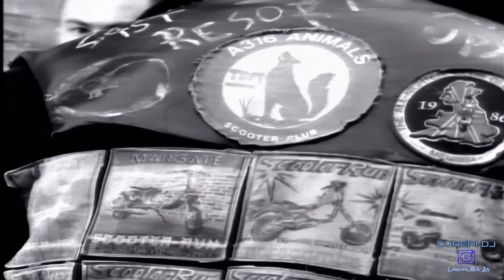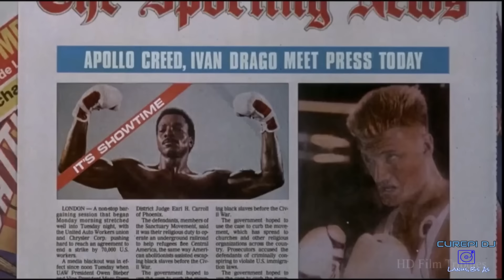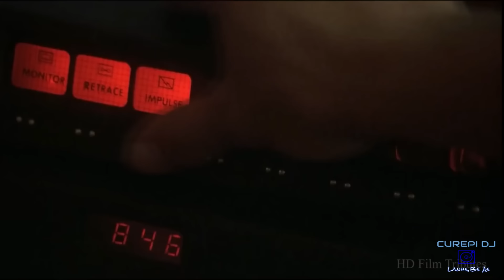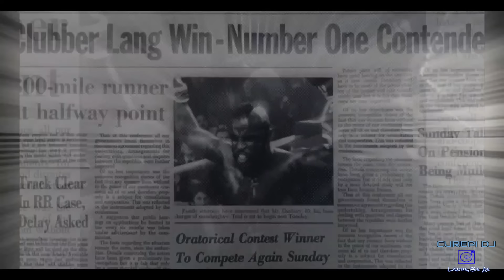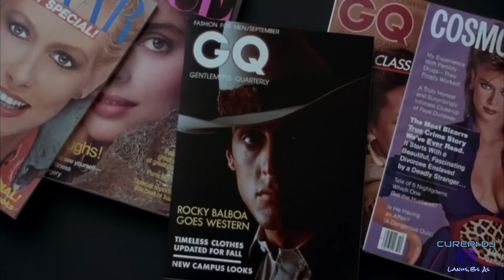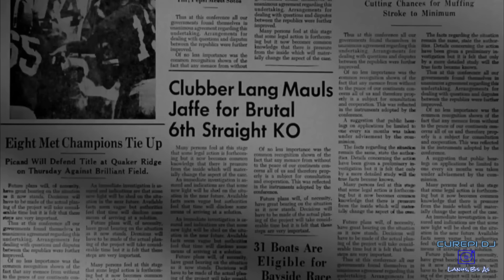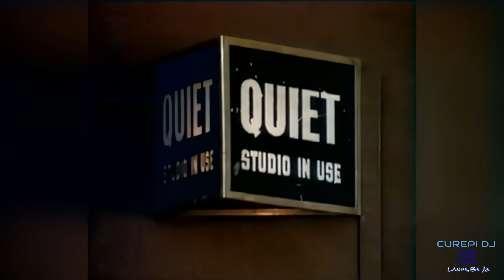RETROCLASICOS 80s & 90s 🔊📽️VIDEOMIX 📽️CUREPI DJ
Selección enganchada de los clásicos de los 80 y 90s con algunas versiones remixadas y otras versiones extendidas.

Colabora con nuestro Canal y haz una donación para un ☕y poder seguir creciendo.
Donación Via Mercado Pago (Valido Argentina) ALIAS curepidj.mp

Lista de canciones:

00:00 A-Ha - Take On Me
02:34 Michael Sembello - Maniac
04:10 Fine Young Cannibals - Good Thing
06:34 Queen - I Want To Break Free
08:14 Baltimora - Tarzan Boy
10:14 Sandra - Maria Magdalena
11:55 Survivor - Burning Heart
14:11 Pink Floyd - Another Brick In The Wall
15:17 Queen - Another Bites One The Dust
17:16 Murray Head - One Night In Bangkok
20:21 Laura Branigan - Self Control
22:27 Modern Talking - Brother Louie
25:20 Rick Astley - Never Gonna Give You UP
28:32 Ray Parker Jr - Ghostbusters
30:36 Kool & The Gang - Fresh
34:12 The Greg Kihn Band - Jeopardy
37:14 Billy Ocean - Caribbean Queen
40:20 Whitney Houston - I Wanna Dance With Somebody
42:00 Cindy Loupers - Girls Just Want To Have Fun
44:42 Survivor - Eye Of The Tiger
46:34 Cetu Javu - A Donde Vas
49:09 Modern Talking - You Can Win If You Want
52:16 Technotronic - Pump Up The Jam
54:50 Eurythmics - Sweet Dreams
56:13 Irene Cara - What a Feeling (Flashdance Re Recorded)
58:14 F.R David - Words
1:01:29 Desireless - Voyage Voyage

TAMBIEN PUEDES ACTIVAR 🔔LA CAMPANITA PARA RECIBIR NOTIFICACION DE LOS NUEVOS VIDEOS.

Este canal no monetiza, todos los contenidos son realizados por amor a la musica y para poder compartir mis conocimientos y gustos musicales con ustedes.